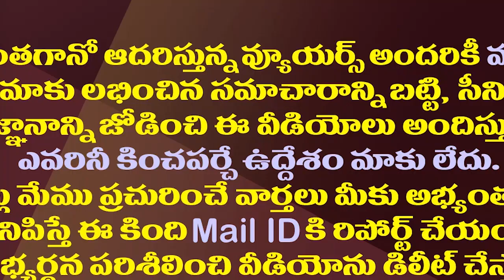చంద్రబాబుకు కొత్త తలనొప్పి..వైసీపీతో టీడీపీ నేతల దోస్తీ| TDP Leaders Are Joining Hands With TDP..!